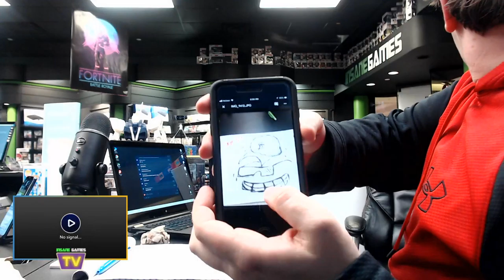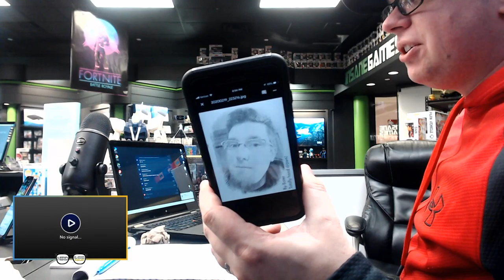Nerd Glasses Podcast | Episode 12 | Sonic The Hedgehog Movie | New Car Online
This week Dave and Boter discuss the new movie Sonic The Hedgehog and give their reviews. Boter brings in the new "Donut Chicken" Sandwich from KFC to give a taste test. Plus Dave and Boter discuss buying a car online and how it runs like a vending machine.

Nerd Glasses Podcast is LIVE every Thursday at 7:30PM